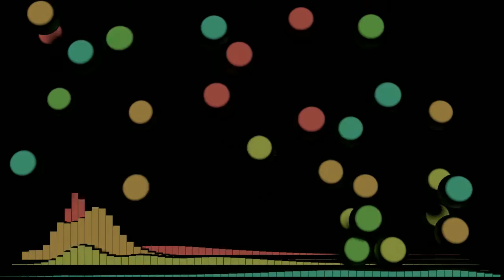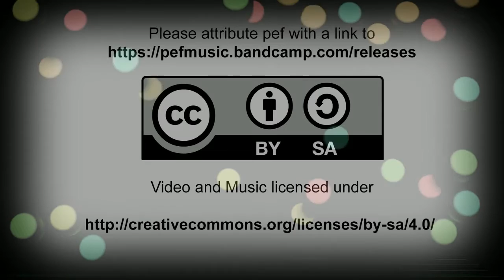RIP 1776-2016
Noted without comment.